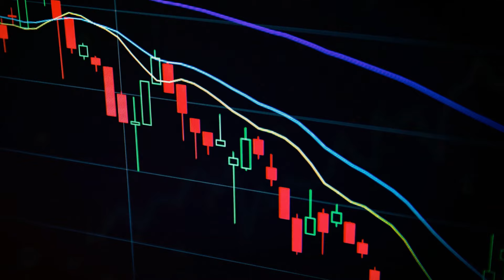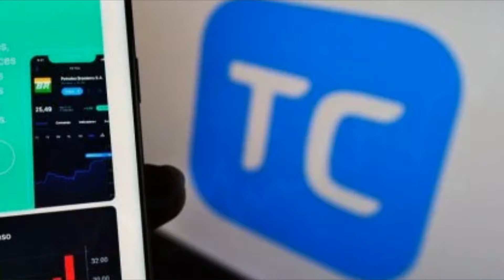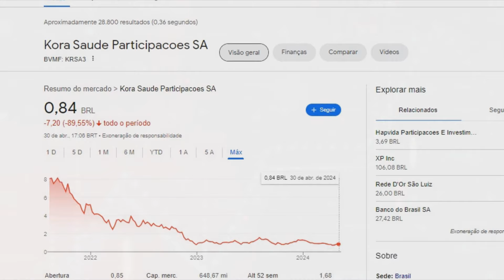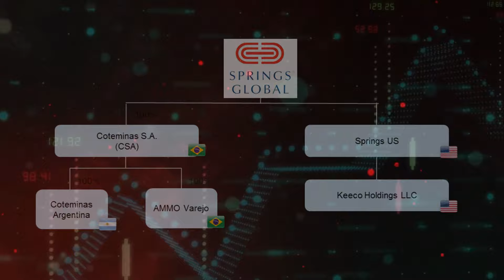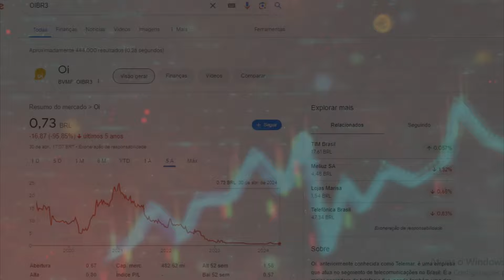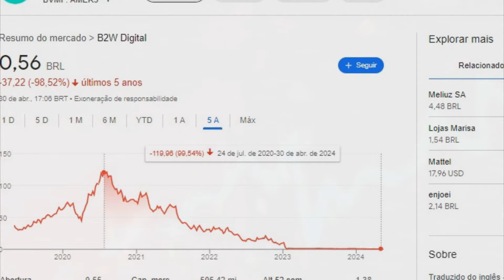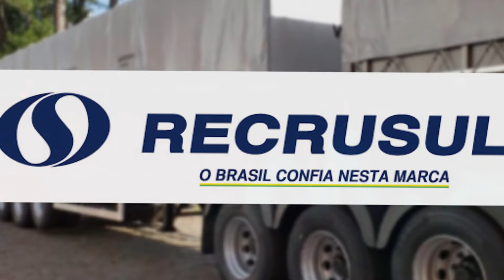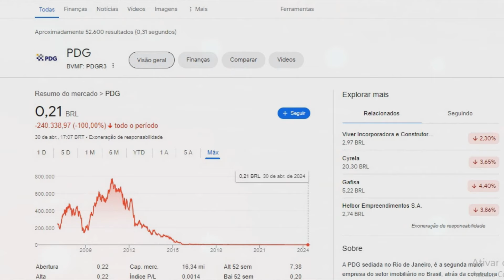Conheça 10 AÇÕES que CUSTAM MENOS de 1 REAL! (Só lixo atrás de lixo!) - TOP 10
Neste vídeo trago uma lista com 10 AÇÕES de empresas que custam centavos! Muito a baixo de 1 real! Empresas tranqueiraaaa!
Lembrando que não significa que são baratas ou boas empresas! Na verdade a maioria é bem ruim! hahaha